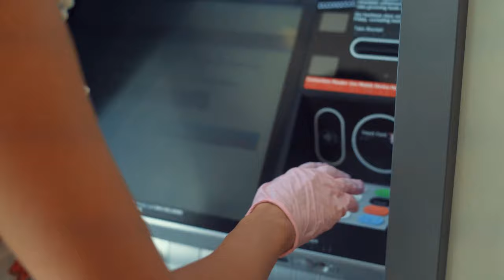ATM machine withdrawal money copyright free video